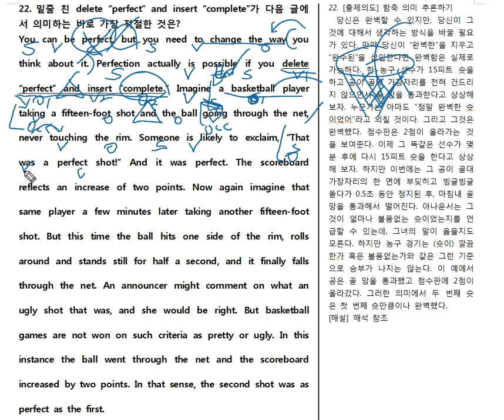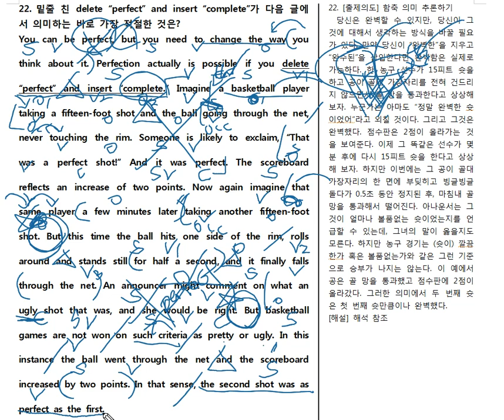2019년 고2 6월 22번 밑줄의미 문제풀이